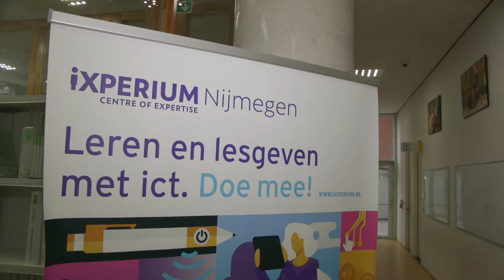HAN I Onderzoek I Lectoraat Leren met ict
Wat doet het HAN-Lectoraat Leren met ict?

Het onderwijs staat voor de uitdaging jonge mensen voor te bereiden op een toekomst in een wereld van digitalisering en medialisering. Ict-geletterdheid is hierbij van groot belang. De diversiteit in het onderwijs neemt toe, scholen moeten maatwerk realiseren.

Het lectoraat onderzoekt de rol van technologie in leren. Leren met ict als middel van gepersonaliseerd leren; de organisatie van gepersonaliseerd leren op allerlei niveaus en leren met ict als doel; ict-geletterde leerders en werknemers opleiden voor de  snel veranderende samenleving.

Wil je niks van ons missen? Bekijk dan ook eens onze andere socials!